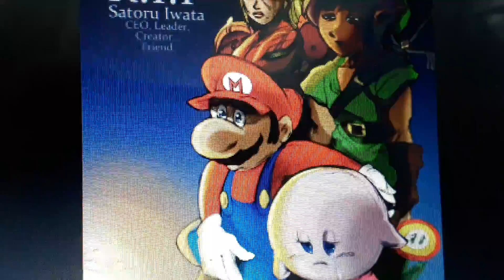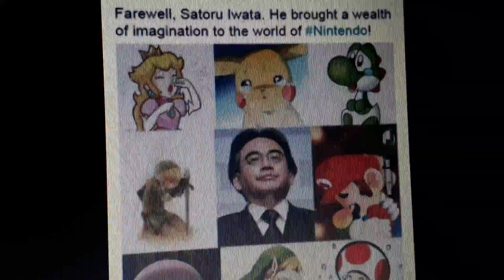Happy birthday, Satoru Iwata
Has it already been your birthday in 2020? Satoru, we still miss you of course. I hope you appreciate this little tribute that was made just for you.